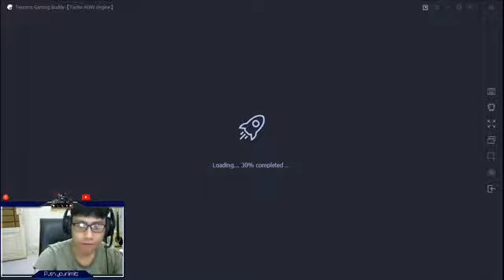Rover Ellis Gaming, Continue 4 team so funny , Full Movie 2019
Rover Ellis Gaming, Continue 4 team so funny , Full Movie